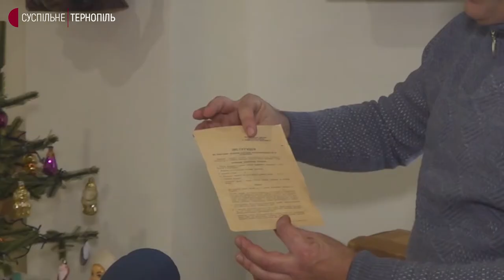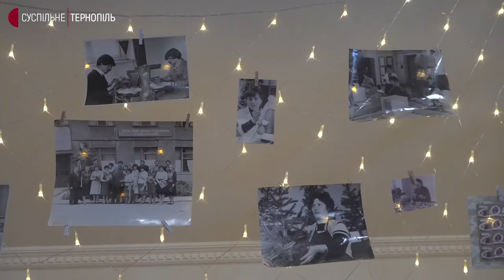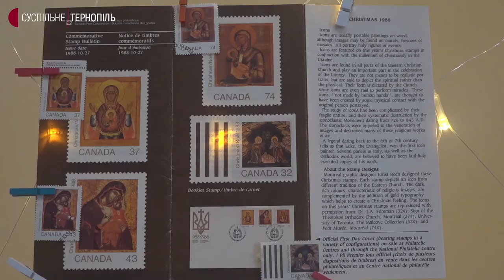У музеї на Тернопільщині відкрили виставку новорічних і різдвяних експонатів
У Теребовлянському музеї виставили понад 200 новорічних і різдвяних експонатів – це 50 листівок та марки, а також ялинкові прикраси, які виготовляли на Теребовлянській фабриці. Про це Суспільному розповів директор цього музею Ярослав Ярошевський. За його словами, це іграшки у вигляді тварин, шишок та бурульок.